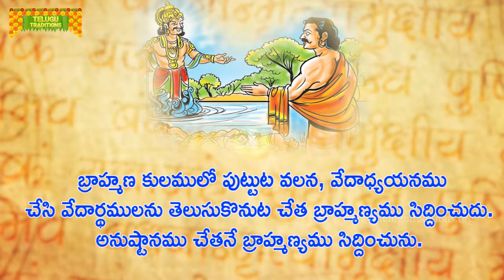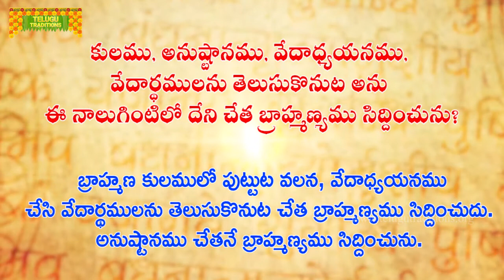Yaksha Prashnalu - Question 114 | యక్షుడు అడిగిన నూట పద్నాలుగవ ప్రశ్న|| Telugu Traditions